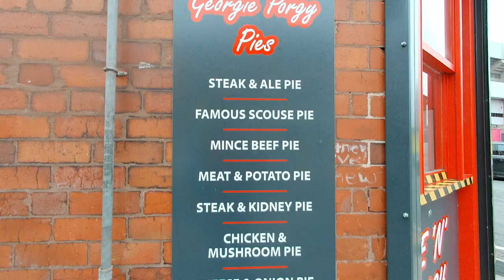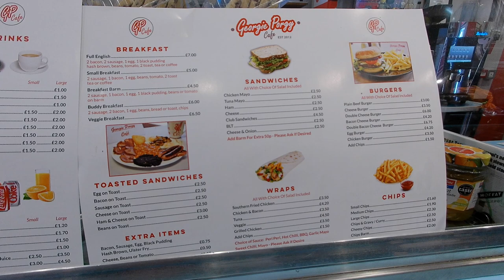《移英去利物浦》去球場對面Georgie Porgy Cafe食早餐 Scouse Pie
Anfield 球場對面有兩間特別cafe

今天先去 GP cafe, 下次再幫襯Homebaked community bakery 社企麵包店

small breakfast 5鎊
scouse pie 3鎊
milk tea 1鎊

8am 開門，230pm 關，無晚市

GP cafe 內有很多Liverpool FC 的紀念品，球衣，球員簽名，各位利迷一定要去拍照。